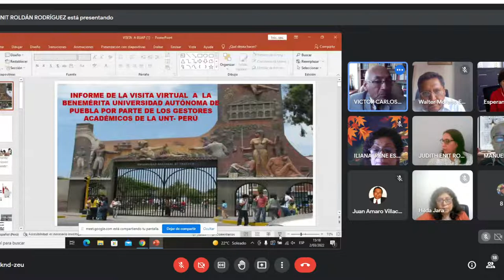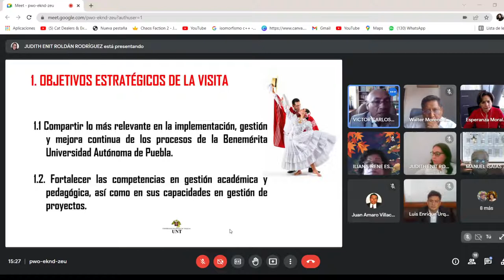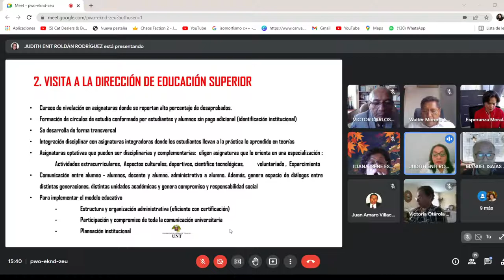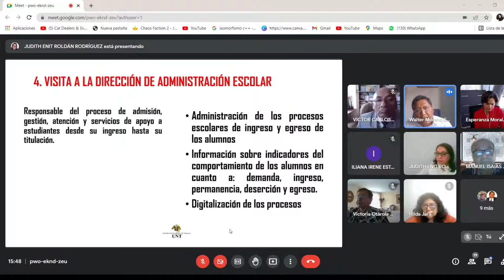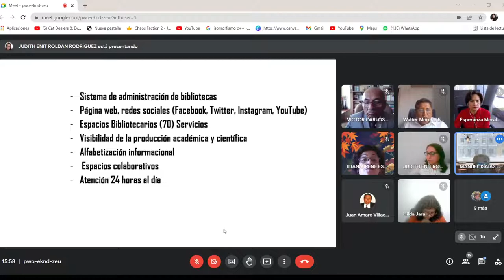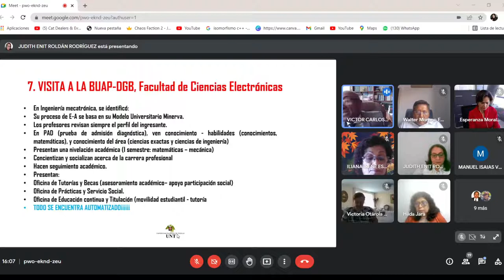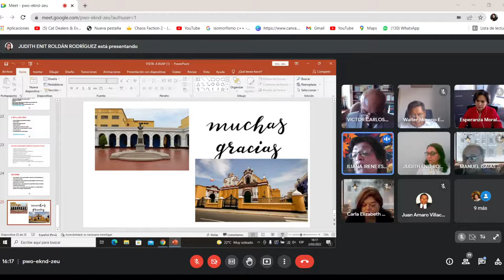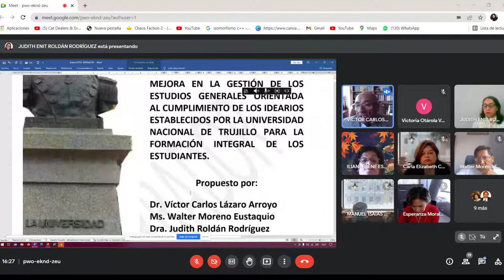Reunión Benemérita Universidad Autónoma de Puebla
Proceso de capacitación PMESUT